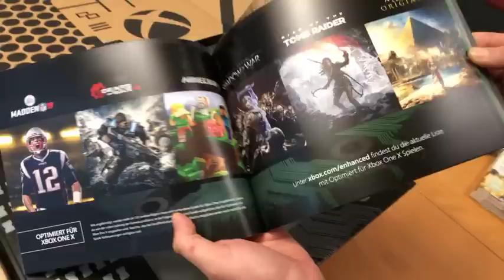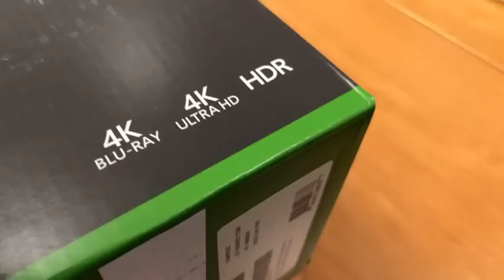Golem.de packt die Xbox One X aus (Livestream)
Wir packen die Xbox One X im Livestream aus und beantworten Zuschauerfragen.